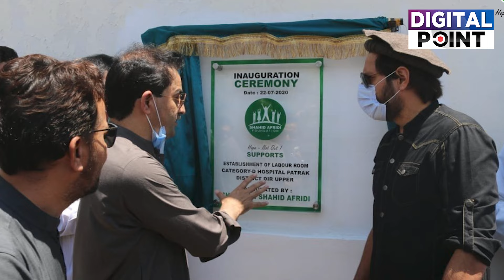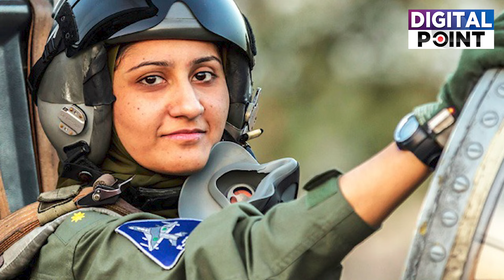Strongest Khan's in Pakistan History || Digital Point